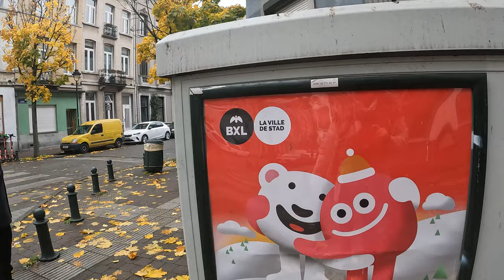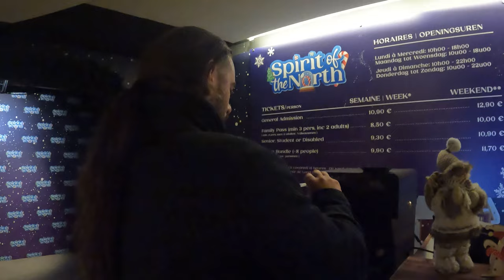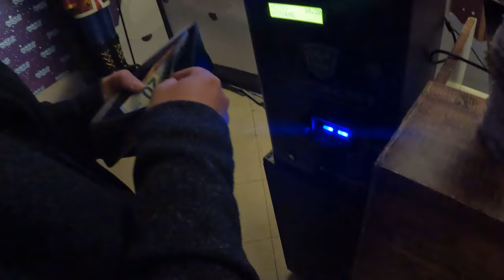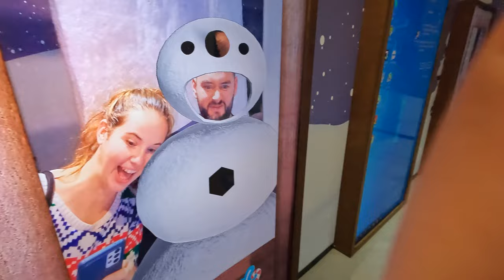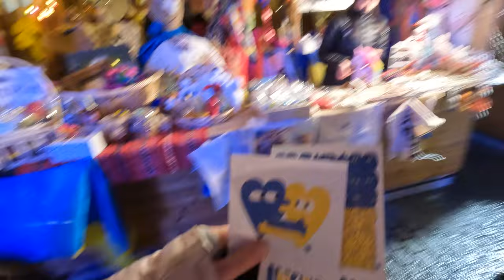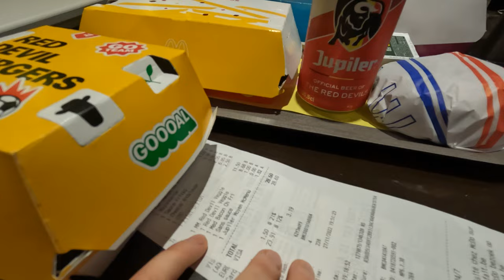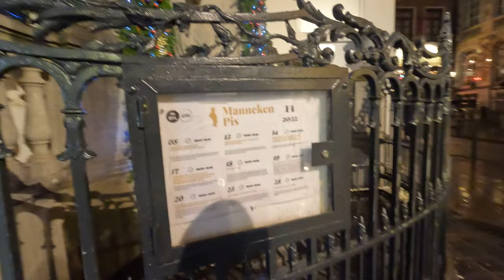VLOGMAS Jarmark bożonarodzeniowy w Belgii, świąteczna Bruksela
Dzieńdoberek reniferek! W kolejnym odcinku VLOGMAS zabieramy Was na jarmark świąteczny w Brukseli, świąteczną wystawę Spirit of the north i spacer po mieście. Vlogujemy codziennie! Nie zapomnij o kciuku w górę!

95-035 Ozorków